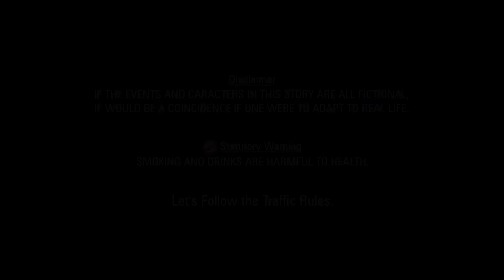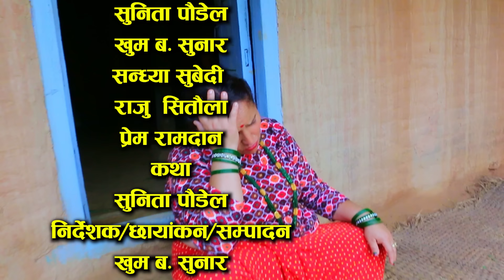सन्तान दिने झाक्री New Nepali Short Movie A promise to give children ft.Sunita/sandhya 2024/2081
"सन्तान दिने झाक्री" is a compelling Nepali short movie that delves into the mysticism and cultural traditions of rural Nepal. The story revolves around the age-old belief in a झाक्री (shaman) who promises to bless a childless couple with offspring. Featuring powerful performances by Sunita and Sandhya, this film portrays the emotional journey of faith, hope, and the challenges faced by families in their quest for children. Set against the backdrop of traditional Nepali culture, this movie beautifully captures the intersection of folklore and modern-day struggles. Don't miss this captivating tale of belief, tradition, and the supernatural.

► Movie : || "सन्तान दिने झाक्री" ||
► Artist : Sunita Poudel/khum/juthe/paru/nabin
► Editor : Khum Bahadur Sunar
► Concept : Sunita poudel
► Camera : Khum Bahadur Sunar
► Director : Khum Bahadur Sunar
► Post Production : D Nepal
► Producer : Dikshanta Movies Creation Pvt.Ltd.
Managing Director : KHUM BAHADUR SUNAR
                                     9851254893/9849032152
Flute Credit